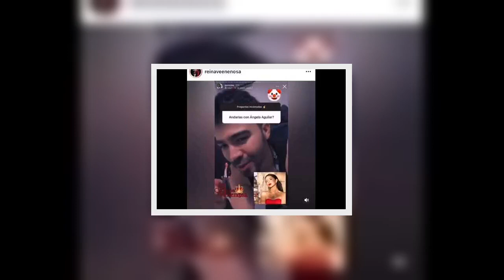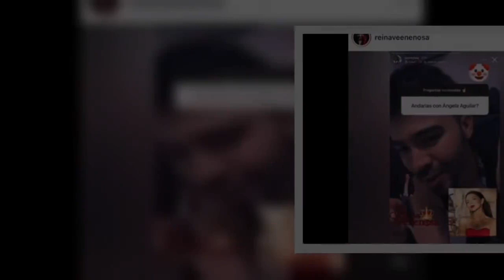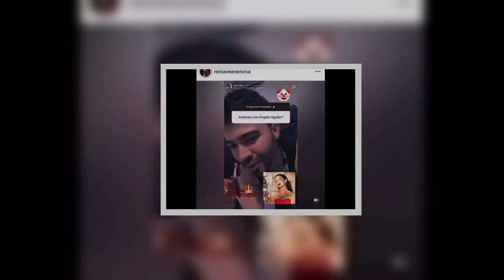¡Por temor a Pepe Aguilar! Así negaba Gussy Lau su romance con Ángela